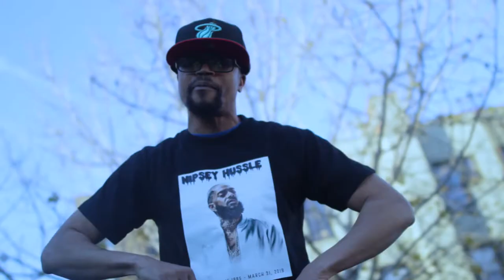Silence Da 5th - Dr. Sebi (RIP Nipsey Hussle)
New Music Video by Silence Da 5th "Dr. Sebi"
Produced By Adrian Adonis
Video Directed By Marc Reign
Manz Rivalz

During this tragic time in Hip-Hop there's not much you can say just express yourself the best way you can through your art !!!
We gonna keep it going big bro Rip Nipsey Hussle Nip Forever